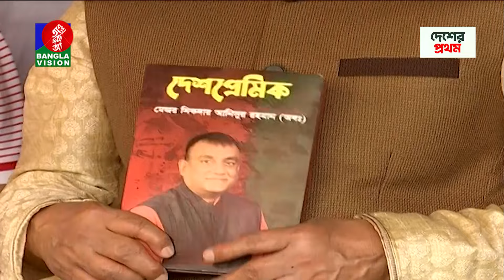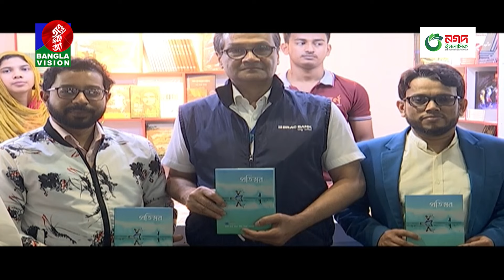রাত ১০:৩০টার বাংলাভিশন সংবাদ | Bangla News | 19 February 2024 | 10.30 PM | Banglavision News